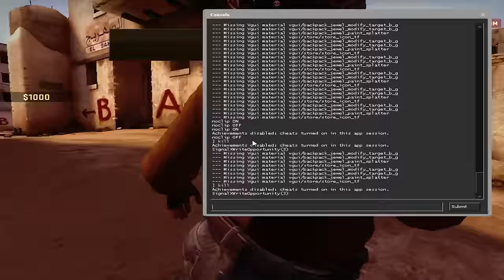Балансирана игра ли е CS:GO?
Тук говоря за баланса в играта и какво АЗ бих променил, за да е по-приятна.